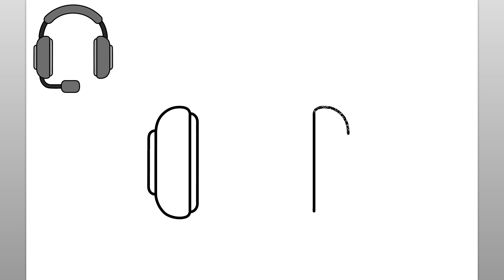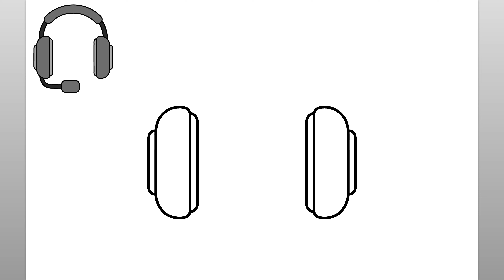Comment Dessiner Des Écouteurs (Tutoriel De Dessin Facile)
Apprenez à dessiner des écouteurs avec ce tutoriel de dessin simple. Apprécier!

como desenhar
እንዴት እንደሚሳል
كيف ترسم
Ինչպես նկարել
necə çəkmək
nola marraztu
কিভাবে আকে
як маляваць
kako crtati
как да рисувам
ಹೇಗೆ ಸೆಳೆಯುವುದು
com dibuixar
сурет салу
sa unsa nga paagi aron sa pagkalos
mmene kudzatunga
如何画
如何畫
nzira yekukwevera
කොහොමද අඳින්නේ
그리는 방법
kako nacrtati
çawa bikujin
hvordan man tegner
ako kresliť
kako narisati
Kiel desegni
kuidas joonistada
Paano Gumuhit
kuinka piirtää
como deseñar
sut i dynnu
როგორ დავხატოთ
איך לצייר
hogyan rajzolj
esi ise
ווי צו ציען
cara menggambar
描く方法
cara nggambar
របៀបគូរ
ວິທີການແຕ້ມ
duci
kā zīmēt
kaip piešti
wéi zeechnen
како да црташ
എങ്ങനെ വരയ്ക്കണം
kif tfassal
me pehea ki te utu
कसे काढावे
хэрхэн зурах
څنګه رسم
چطوری طراحی کنیم
jak narysować
ਕਿਵੇਂ ਖਿੱਚਣਾ ਹੈ
кантип тартат
cum să atragă
как нарисовать
le auala e faalatalata
Како цртати
ho hohela joang
ڪئين ٺاهيو
வரைவது எப்படி
jak kreslit
ఎలా గీయాలి
nasıl çizilir
як намалювати
indlela yokudweba
indlela ukudweba